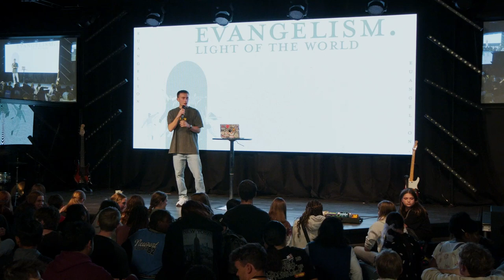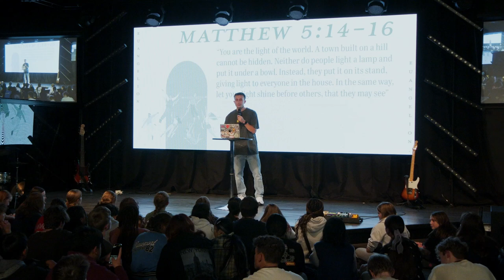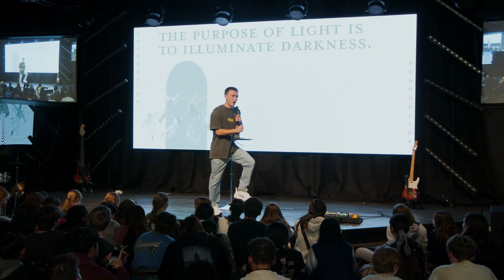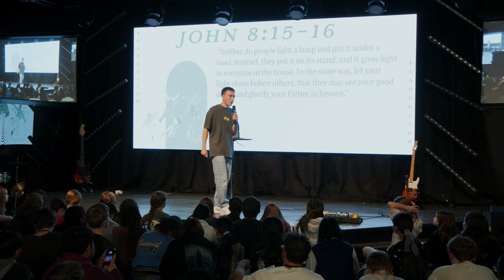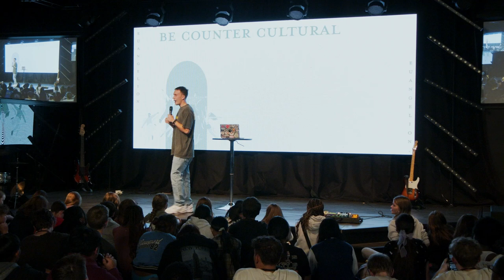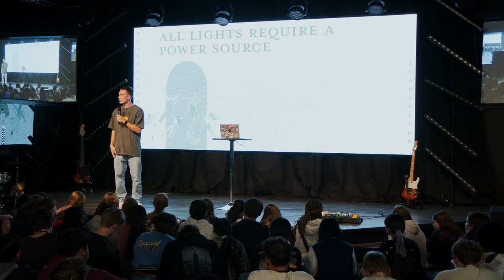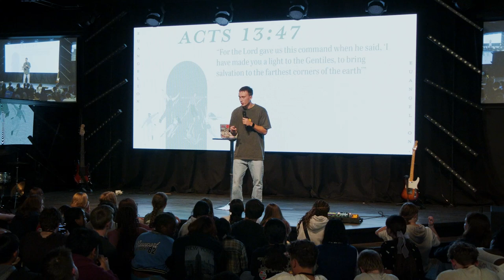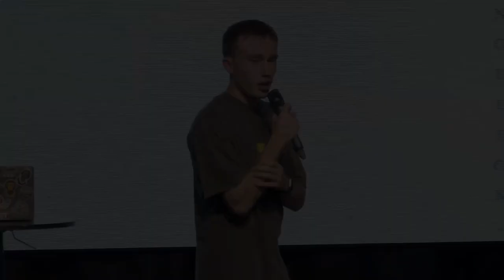Evangelism - Week 2 | Luke Withers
RIZN NITES are all about connecting students with Jesus and having fun.  We have live worship, then a message from one of our speakers and an after party to end the night!

CCLI #647572
CSP #080926